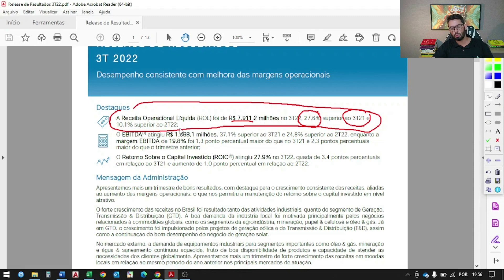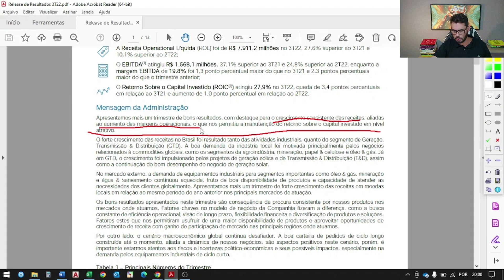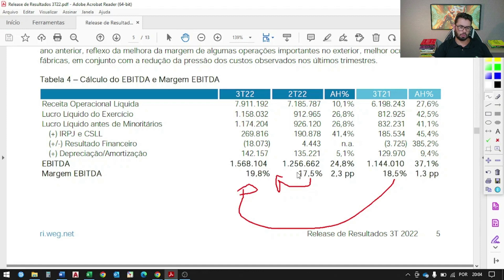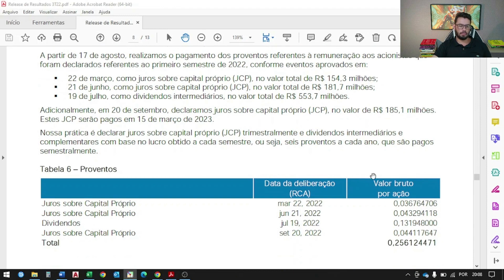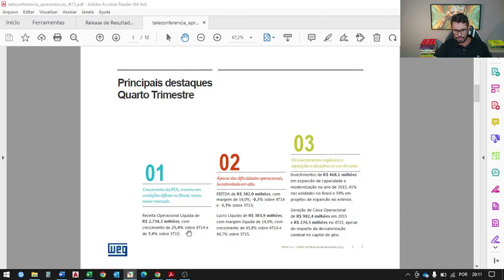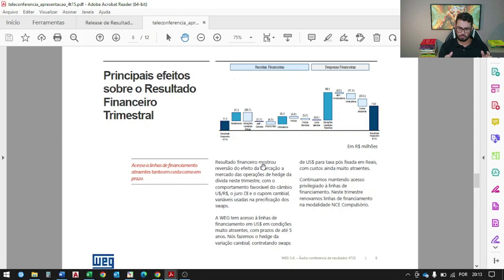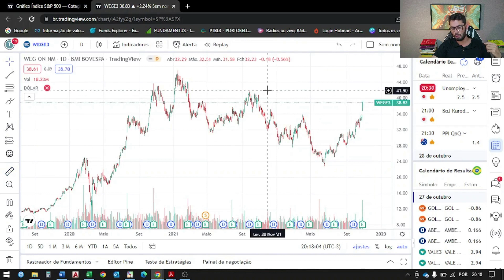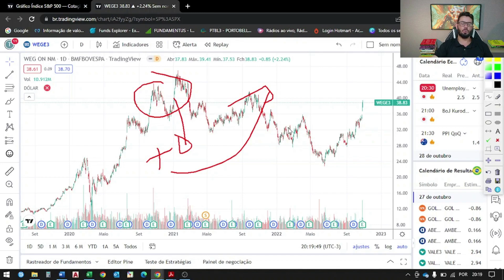WEGE3 - Resultado Avassalador - Subindo 10%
WEG, a empresa cara que fica cada vez mais cara, surpreende no Resultado novamente e as cotações saltam 10%. Assista o vídeo para entender o que está acontecendo com a empresa, seus resultados e um pouco da minha história com essa ação.

WEGE3 é uma boa ação para investir? É muito cara? As ações da WEGE3 vale a pena?

Pergunta isso para quem vem acumulando WEG desde 2016 igual eu.

Muita gente vivia falando que WEG é cara, principalmente pelo seu indicador Preço sobre Lucro, o P/L.

Mas é preciso entender que, empresa de crescimento, o p/l sempre será esticado.
Anos depois, vamos analisar o resultado da empresa, ver que os dividendos não param de crescer, e a empresa cada vez melhor.

Vou falar minha história também com as ações da wege3.